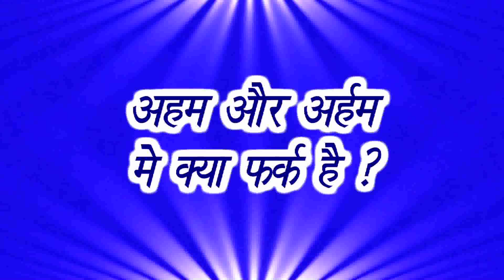Aham And Arham By P.Pu.Pankajbhai/ Science Of Divine Living Paramsukh TV Namojinanam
Namo Jinanam,
P.Pu.Pankajbhai reminds us about Godhood. We all have pride. Self worth, individuality and uniqueness. The difference is being foolishly attached to worldly pleasures or useful goal oriented activity. Religion is humanity. Not decided by caste or creed. On occasion of Akshay Tritiya the decision to complete freedom has to be taken. I will be a Siddh. One step at a time. Either practice dedication, devotion and determination practically or suffer. All upto the individual. God can only guide. The path has to be traversed. Daily practice leads. Guru enlightens. Banishes the ignorance that binds. This comes from personal experience and sadhana.
Namo Jinanam, Thank you, God Bless.
P.Pu.Pankajbhai.

Current Events And Upcoming Events :

Divine Living And Namaskar Mahamantra Workshop.
Mumbai.
June.

One Day Navratri Shakti Aradhana And Navpad Jnana Sadhana.
Lonavala.
June.

(available on mobile desktop site.)

1.Save the number.
2.Specify your full name.
3.Mention locality.

24 x 7 Missed Call Helpline number : 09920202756
For your queries and wellness solutions.